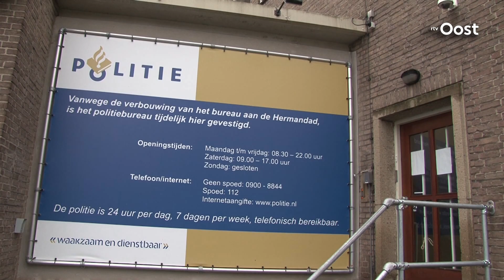Kijk via Facebook mee met een avonddienst van politie Enschede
Politie Enschede gaat vanmiddag en vanavond live 'verslag doen' van de avonddienst van het basisteam Enschede. Je kunt mee op surveillance, niet in de politieauto, maar via Facebook.